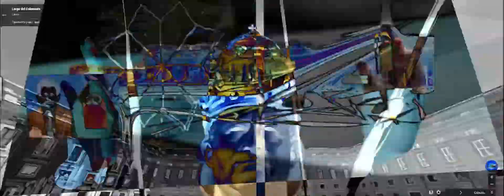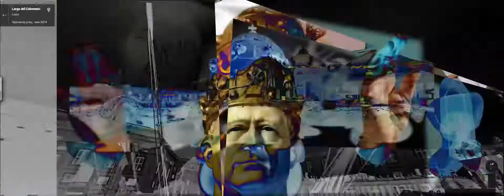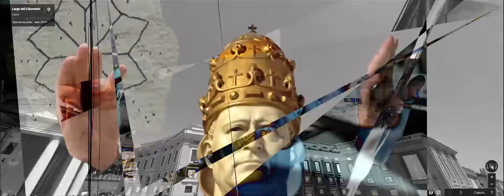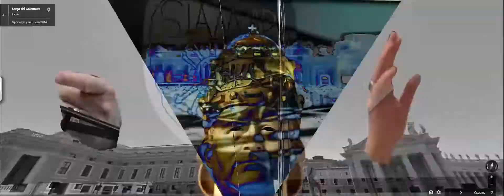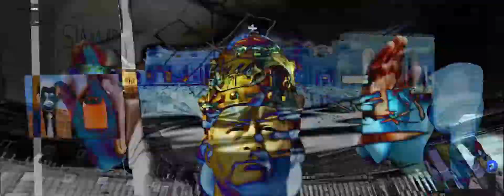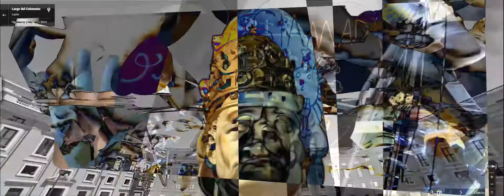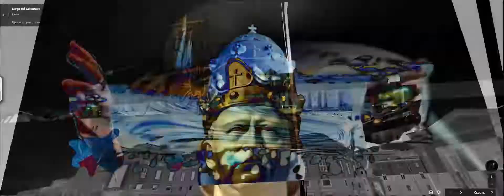condominimum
Валера Белов. Видео для Хеппининга SASHAPASHA в ART re FLEX gallery на основе фотографий Саши и Паши из поездки в Италию